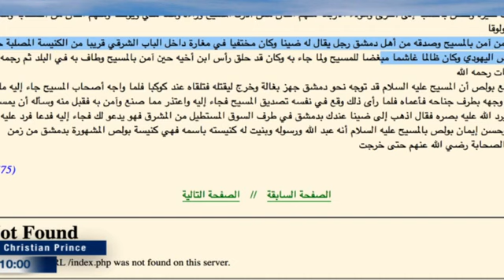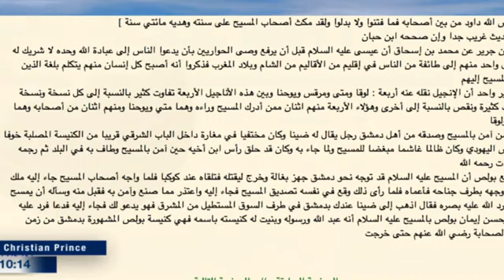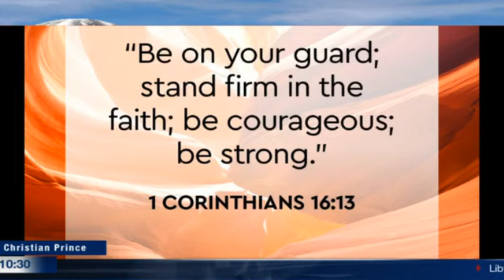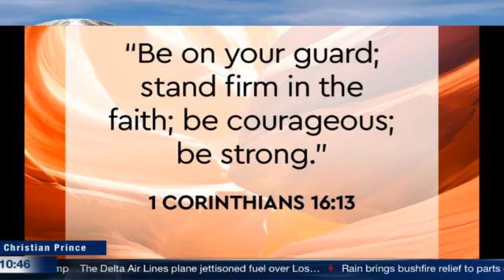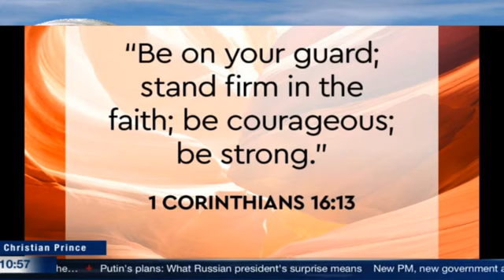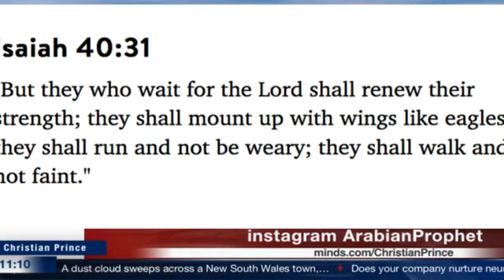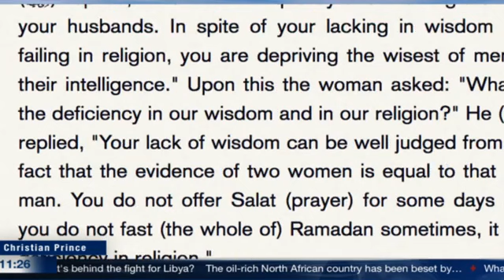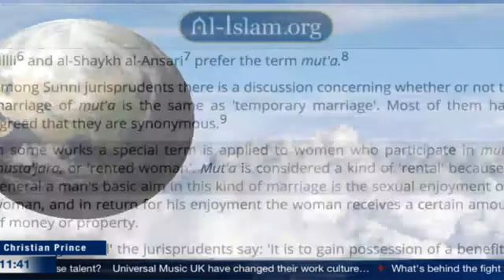[PRINCE] Christians caffe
Video LIVE STREAMING Christian Prince - 18 Jan 2020

√ The Deception of Allah Volume 1:

√ Qur'an And Science in Depth:

Anda dapat menghubunginya di:
√ Skype : DebateTV